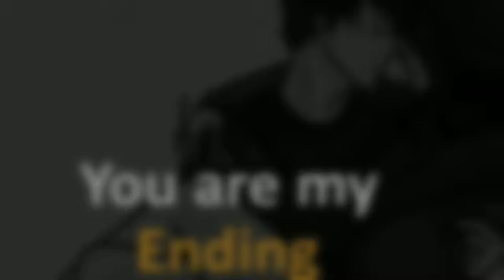U r my everything|| Lovely Whatsapp status